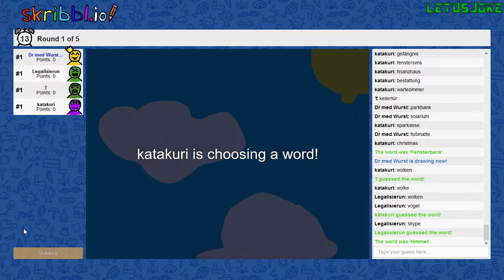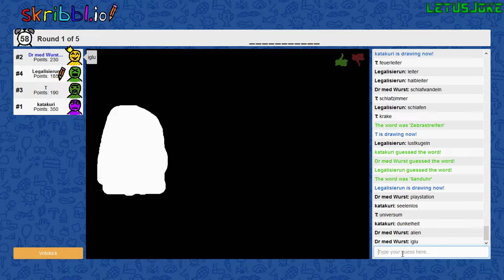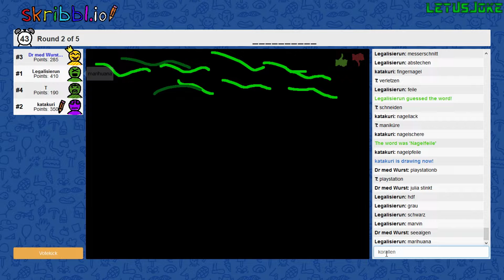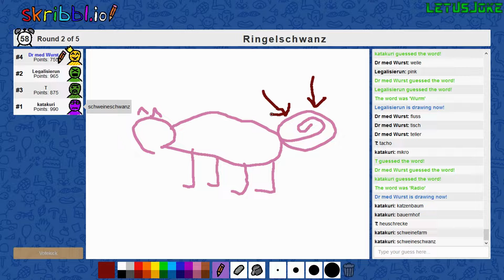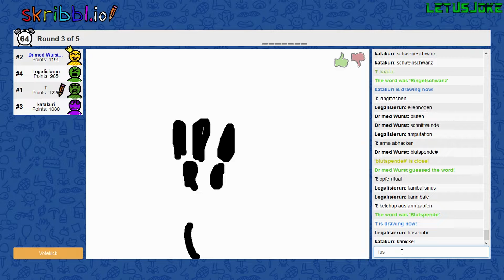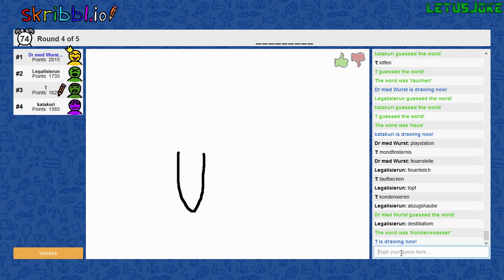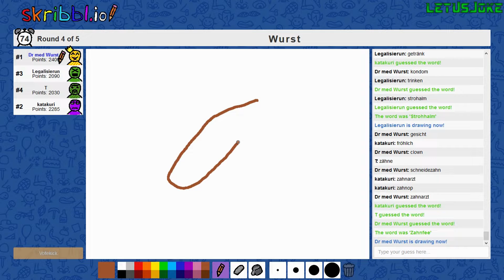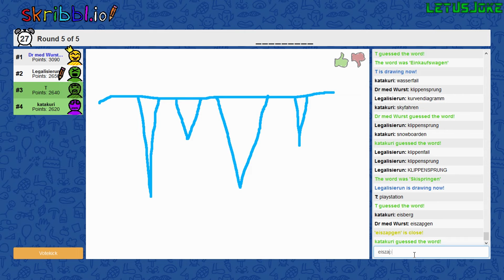Aufjedenfall ein WERKZEUGKASTEN! :D | Skribbl.io #18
● Ein Format in dem wir malen und unsere nicht vorhandenen künstlerischen Fähigkeiten präsentieren. Ich hoffe man kann überhaupt irgendein Kunstwerk von uns erkennen XD

● Mit dabei (Gäste):
~ Marvin (katakuri)
~ Torben (T)
~ Julia (Legaliserun)

● Hintergrundgedudel:
~ Chinese Background Music (gibts nicht mehr auf YT anzusehen)

● Mein Gaming PC:
 CPU: Intel Core i7 6700K 4x 4.0GHz
 GPU: Nvidia GeForce GTX1060, MSI Gaming X 6G
 RAM: 16GB DDR4 PC-2133 (2x 8GB)
 Mainboard: MSI Z170A Gaming M3 (MS-7978)
 Netzteil: Corsair VS650 650 Watt (80+)
 Gehäuse: Aerocool V3X Advance Devil Red
 Festplatte: SSD 1000GB Samsung 850 Evo MZ-75E1T0
 Betriebssystem: Microsoft Windows 10 Home 64-bit

● Weitere Ausrüstung:
 1. Monitor: AOC 24G2U (23.8'')
 2. Monitor: Samsung S24D300H (24'')
 Tastatur: Tt eSPORTS Challenger Prime Gaming
 Maus: Speedlink DECUS Gaming Mouse Black
 Headset: HyperX Cloud Gaming Headset
 Lautsprechersystem: Genius SW-G2.1 (38 Watt RMS)
 Diverse Externe Festplatten von Toshiba & Samsung